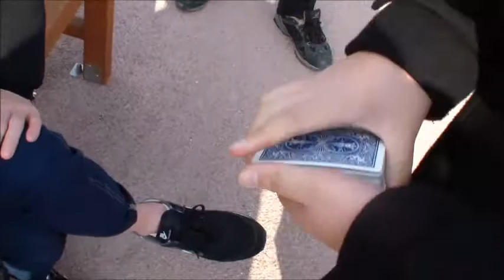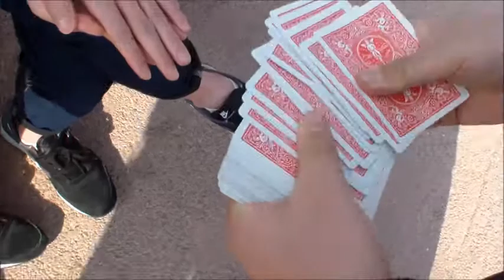파퓰러마술사 카드마술